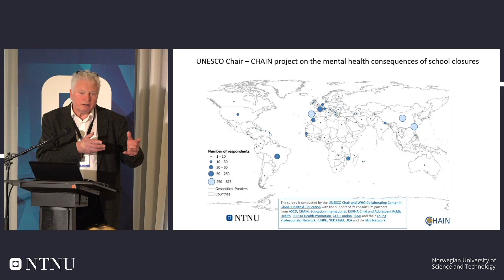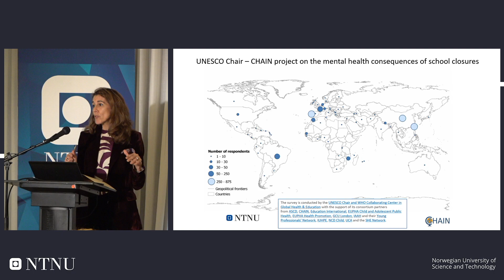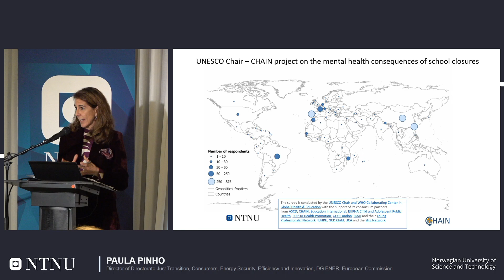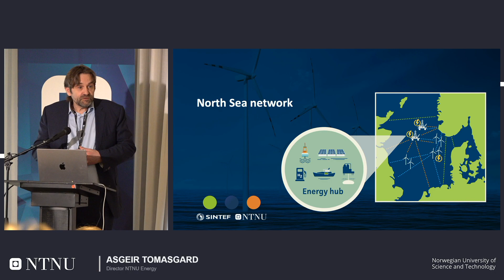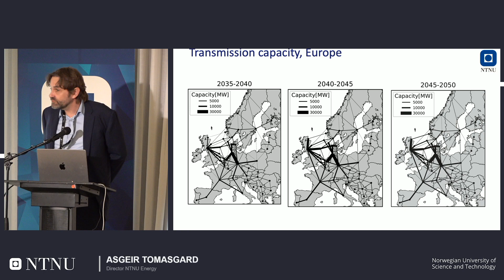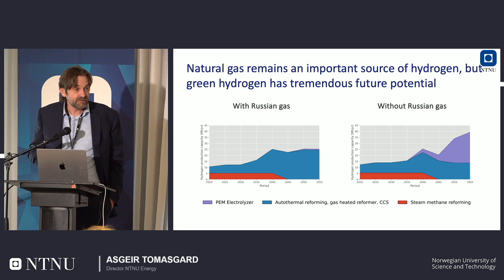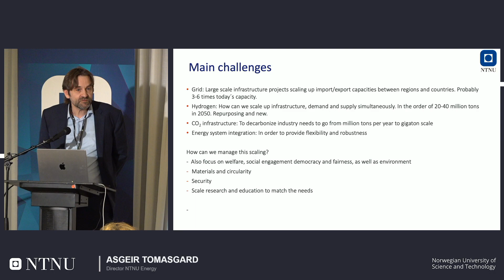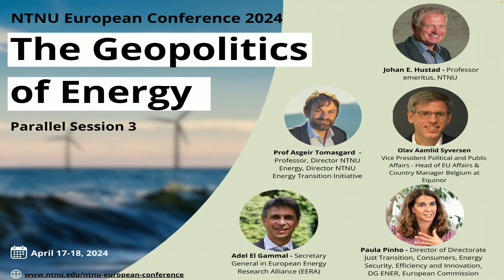8th NTNU European Conference: 3rd Parallel session: Energy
The 3rd Parallel session of the 8th NTNU European Conference.
Opening welcome: Prof emeritus Johan E. Hustad

Keynote: Paula Pinho, Director of Directorate Just Transition, Consumers, Energy Security, Efficiency and Innovation in DG ENER, European Commission

Keynote: Prof Asgeir Tomasgard, Director NTNU Energy

Q&A

Panel: Research and innovation policies for Europe to achieve complete value chains for NZE2050.

Panelists
Paula Pinho, Director of Directorate Just Transition, Consumers, Energy Security, Efficiency and Innovation, DG ENER, European Commission
Asgeir Tomasgard, Director NTNU Energy
Tor Ulleberg, Equinor(TBC).
Adel El Gammal, EERA Secretary General
Olav Aamlid Syversen Vice President Political and Public Affairs - Head of EU Affairs & Country Manager Belgium, Equinor